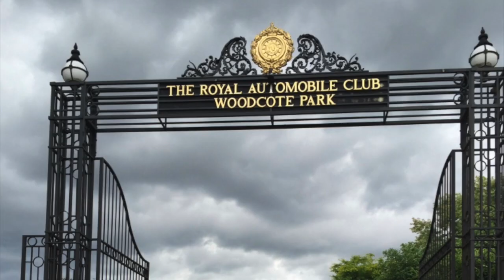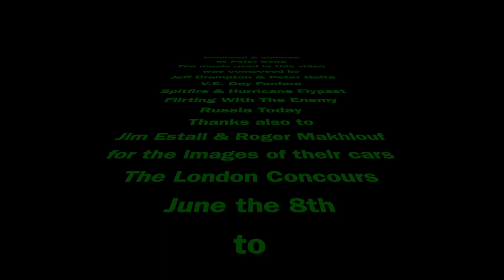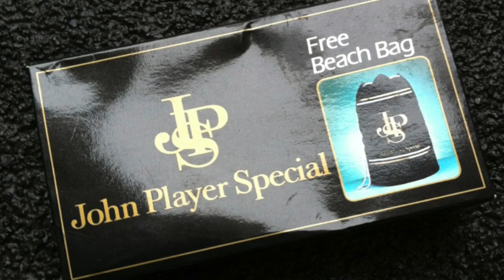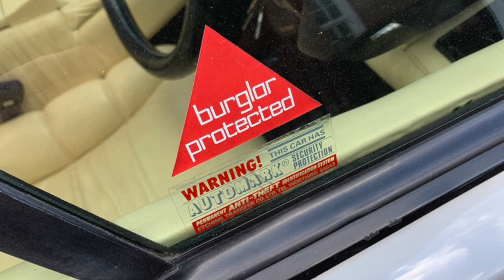The 2021 Prestigious London Concours